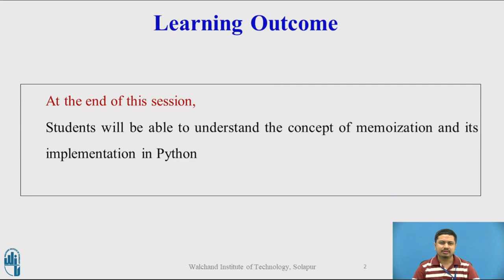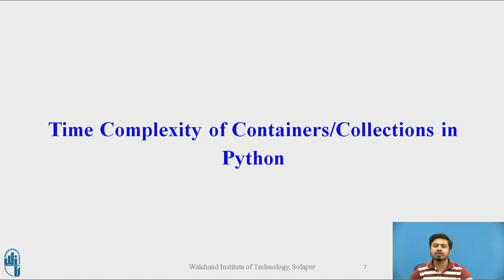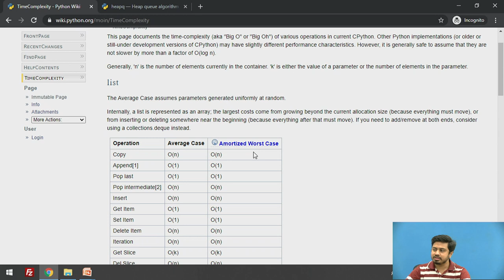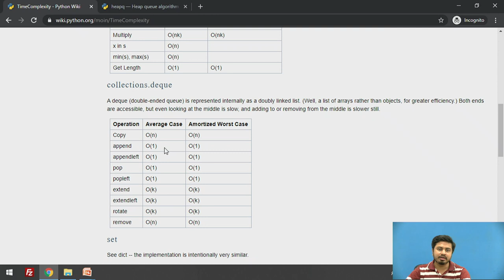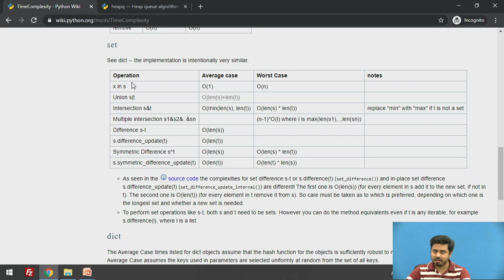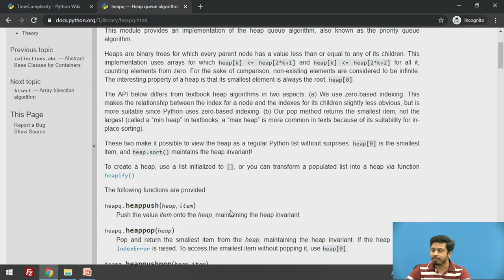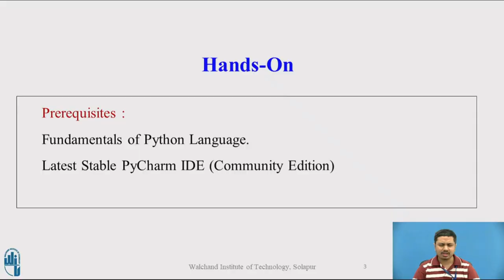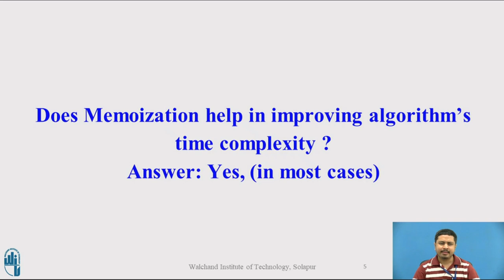Memoization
Faculty: P.S.R. Patnaik
Course: Design and Analysis of Algorithms
Department: Computer Science and Engineering